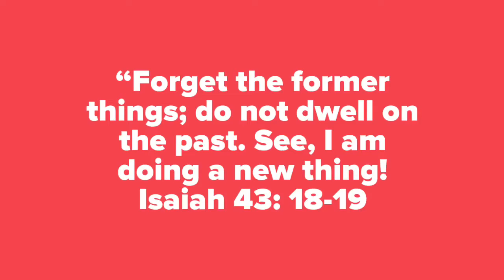SermonIn60SecondsOrLess!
No time for church today?

No Problem!😊

Here’s Your SermonIn60SecondsOrLess!

“Die Every Day!” by Dr. T. Parker-Meredith

Have a Phenomenal Day Beautiful Spirits!😊👊🏼